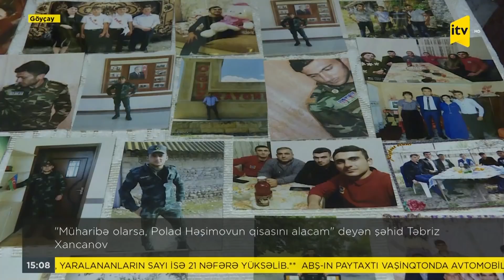İTV Xəbər - 24.06.2021 (15:00)